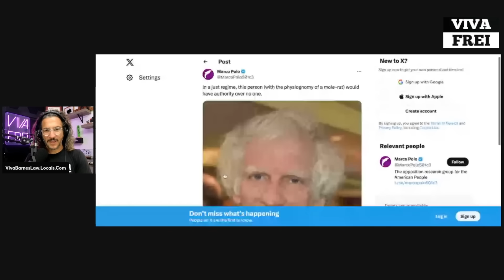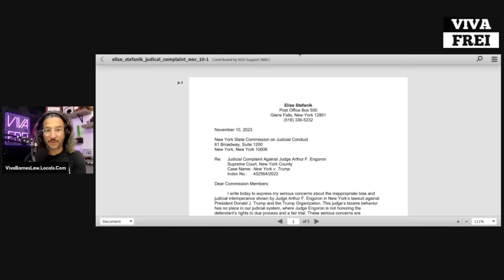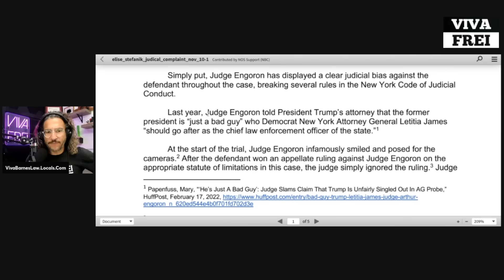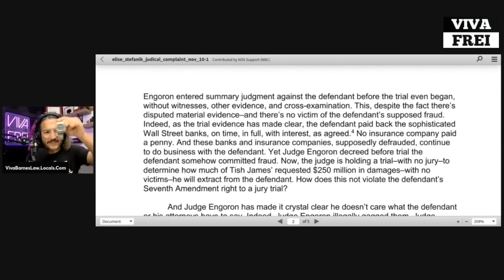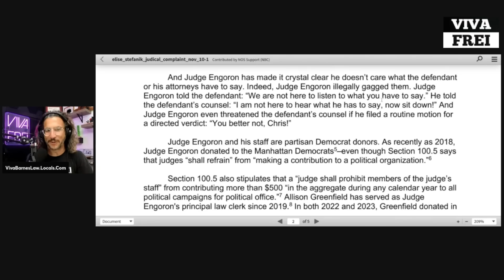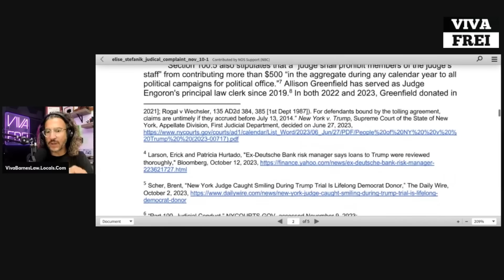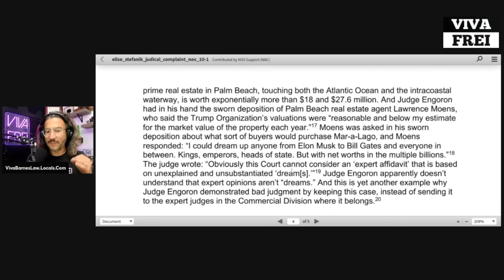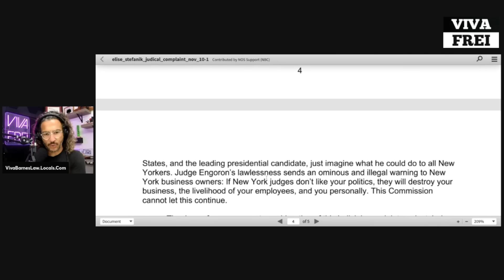Elise Stefanik Files JUDICIAL COMPLAINT Against Trump Judge Engoron, and It's GOOD! Viva Frei